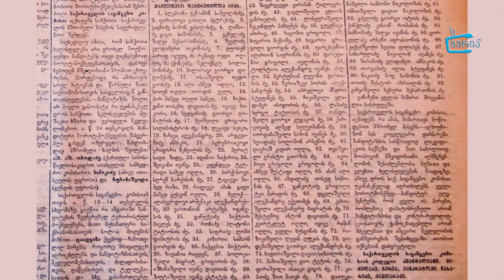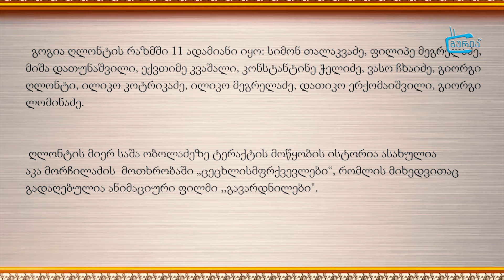ეპიზოდები გურიიდან S2 E07 გურიაში რა გინდოდა...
გოგია ღლონტის მიერ საშა ობოლაძის მკვლელობის ამბავი